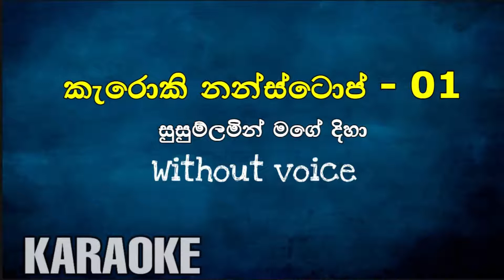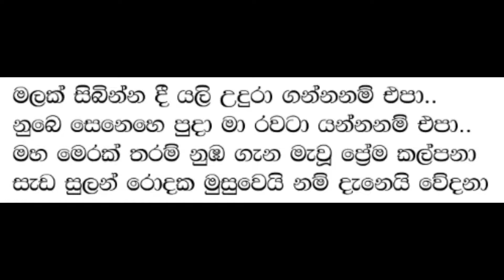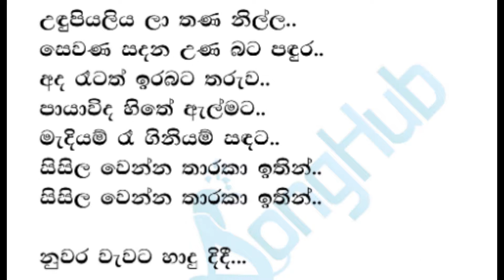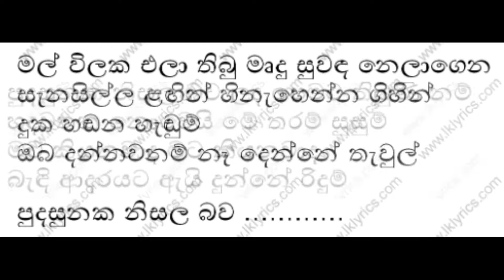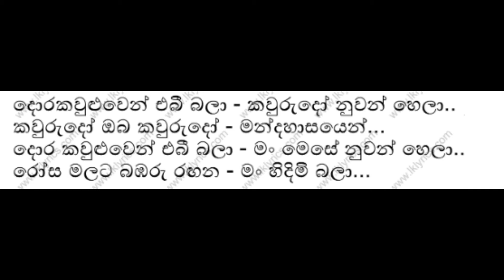Sinhala Karaoke Nonstop 01 | Sinhala Old Nonstop | Sinha Tunes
nonstop sinhala flashback tamil
nonstop sinhala feedback
nonstop sinhala flashback new
fast sinhala nonstop
full bass sinhala nonstop
fast beat sinhala nonstop
flashback sinhala nonstop
fast sinhala nonstop mp3
female sinhala nonstop
music factory sinhala nonstop
nonstop sinhala shaa fm
sahara flash sinhala nonstop
nonstop sinhala shaa fm sindu kamare
sinhala nonstop gunadasa kapuge
sinhala geethika nonstop
sinhala guitar nonstop
sinhala lama geetha nonstop mp3
sinhala perani geetha nonstop
sinhala viraha gee nonstop
ginger sinhala nonstop
girl dance sinhala nonstop
githika in sinhala nonstop
lama geetha sinhala nonstop
parani geetha sinhala nonstop
viraha geetha sinhala nonstop
lama geetha sinhala nonstop dj
deshabhimani gee sinhala nonstop
bodu bathi gee sinhala nonstop
lama geetha sinhala karaoke nonstop
sinhala nonstop hit
sinhala hindi nonstop
sinhala hit nonstop mega music
nonstop sinhala hindi mix
nonstop sinhala horaisan
sinhala hot nonstop
sinhala hit nonstop 2021
sinhala hindi nonstop 2020
sinhala hit nonstop 2022
sinhala hit nonstop dj
hindi sinhala nonstop songs
high quality sinhala nonstop
hit sinhala nonstop
hindi sinhala nonstop
hitha niwana sinhala nonstop
high beat sinhala nonstop
hot dj sinhala nonstop
high speed sinhala nonstop
hit sinhala nonstop 2021
old hit sinhala nonstop
sinhala nonstop infinity
baila nonstop sinhala infinity
nonstop in sinhala
infinity sinhala nonstop
sinhala ithihasa pothe nonstop
issan maguran sinhala song nonstop
sinhala nonstop jothipala
sinhala nonstop jayasrilanka
nonstop sinhala jayasri
sinhala d j nonstop
dj nonstop sinhala jothipala
dj sinhala nonstop 2021
dj sinhala nonstop 2022
dj sinhala nonstop 2020
dj sinhala nonstop song
jothipala sinhala nonstop
jana nonstop sinhala
jothipala sinhala songs nonstop dj
sinhala baila mix nonstop dj janaka
sinhala nonstop karaoke songs without voice
sinhala nonstop kawadi
sinhala nonstop karaoke without voice
sinhala nonstop karaoke sahara flash
sinhala nonstop karaoke mp3 download
sinhala karaoke nonstop
sinhala karaoke nonstop dance
sinhala karaoke nonstop chamara weerasinghe